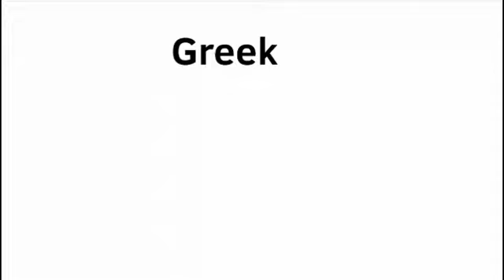Greek Alphabet Lore (Latin)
Credit to Bazmannbach for the letters
Credit to Goofy Ahh Productions for Zita (Ζ)